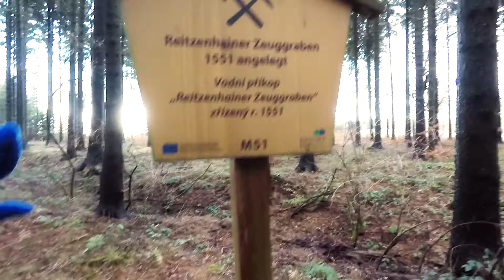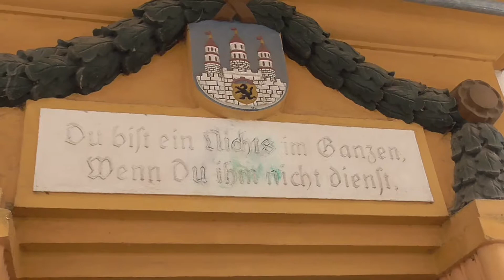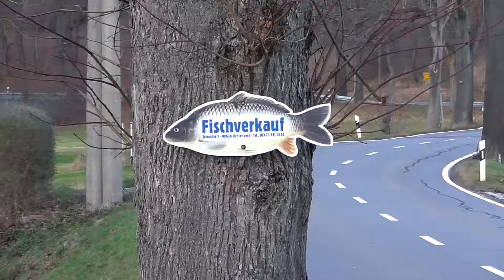Zwiegespräch Dezember 18